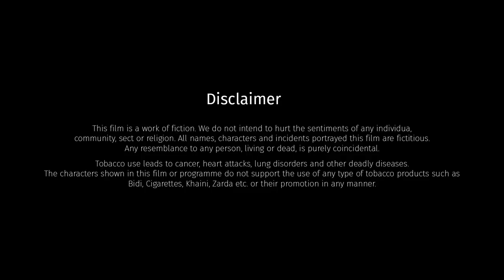Tari Yaado | Season 1 | Episode 1 | Maulika Patel | Ravi Gohil | Hina Trivedi | by Pro Movie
સાચો પ્રેમ અને એ પ્રેમ પામવા ફોરમની જીદ... એટલે "તારી યાદો" ...પ્રેમની પહેલી સીઝન ૧૪ ફેબ્રુઆરી થી...

ProMovie Presents
Film By:
Kalpesh Vyas  |  Viral Kapadia  |  Gopal Prajapati
Produced by:
Bhavdatt Patel
Starring:
Maulika Patel  |  Ravi Gohil  |  Hina Trivedi  |  Parth Jani
Concept By:
Viral Kapadia

Written By:
Narendrasinh Rana  |  Viral Kapadia
Poetries Written By:
Vikas Surani
Music Director:
Birju Kanthariya (Recording Studio Avadhooti, Vadodra)
D.O.P:
Viral Kapadia
Assistant D.O.P
: Jaimin Pandya

Production Managed by:
Vivek Patel
Dubbing By:
Vijay Daraji (Musica Studio, Ahmedabad)
Title & Publicity Design and Animation By:
Gopal Prajapati
Digital Marketing by: Abbas Kapasi (W3 Marketing School)

Make-up by
: Hasmukh Shrimali
Hair Stylist:
Kiran Rathod
Behind The Scenes by:
Jaimin Pandya

Lights and Equipments
: Dharmendrabhai (Creative)

Light man:
Naresh Chauhan,
Ashish Parmar
, Gunvant,
Vijay Bharvad
, Manish Parmar
, Lalabhai Parmar
, Vipulbhai Parmar

Production Designed By:
ProMovie

Location Partner:
AIT Ahmedabad, SBR Social
Digital Marketing by: Abbas Kapasi
Special Thanks:
Nisarg Trivedi

Shri Shyamjibhai Patel( Rajubhai) Chairman, AIT AHMEDABAD
Shri Damjibhai Patel Hon Secretary,  AIT AHMEDABAD
Shri Maulikbhai Thakkar Trustee,  AIT AHMEDABAD
Shri Rajeshbhai Patel Trustee,  AIT AHMEDABAD

Shri Virendrabhai Patel Trustee,  AIT AHMEDABAD
Shri Divyeshbhai Patel Trustee , AIT AHMEDABAD

Dr Sraradadevi Mandalapu Principal, AIT AHMEDABAD
Shri Viranchi Panchal Registrar , AIT AHMEDABAD

Shri Vipul Patel Campus Head, AIT AHMEDABAD

Kalpesh PateL
Rajeshree Kalpesh Patel
Dhruvin Patel

Richa Dhruvin Patel

Harshiv Patel
Umang Patel

Shruti Vasudevan

Sahil Parsala (CA)

Dharmesh Suthar
Dhaval Patel
Gautam Mehta
Meet Patel

Riddhi Amdavadi
Tithi Amdavadi
Shri Rang

Padmesh Suthar
Jigar Patel
Vismay Pandit

ABHIRANG (Shree Rang Yuva Sangathan)